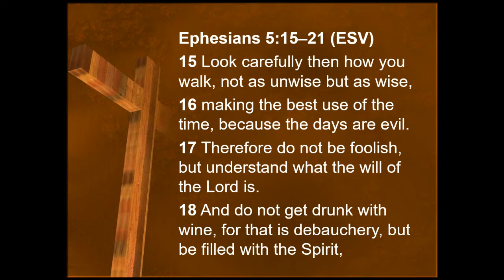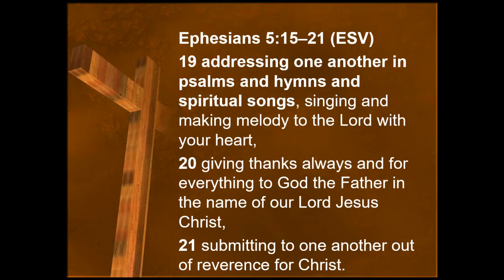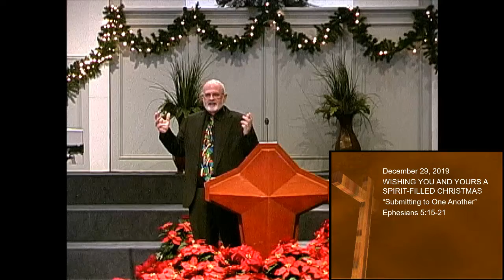Submitting to One Another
Wishing You and Yours a Spirit Filled Christmas
Ephesians 5:15-21